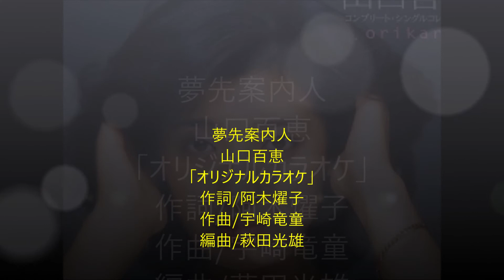夢先案内人「山口百恵」オリジナルカラオケ